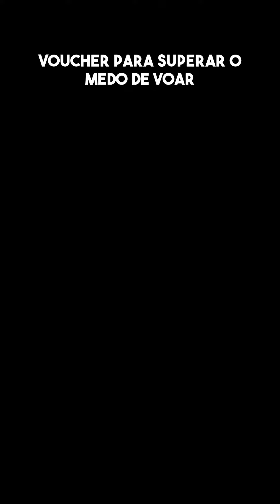Os desastres aéreos mais chocantes da história com LITO SOUSA | Aviões e Músicas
O vídeo fala sobre como a turbulência não é capaz de derrubar um avião e se despede desejando que Deus esteja presente, com um beijo no cotovelo e adeus. Repete várias vezes a frase Evangelho nosso time de colabora, transmitindo uma mensagem de união e colaboração. A repetição enfatiza a importância do trabalho em equipe e da colaboração mútua. O vídeo transmite uma mensagem positiva e encorajadora, ressaltando a importância da união e do apoio entre as pessoas.